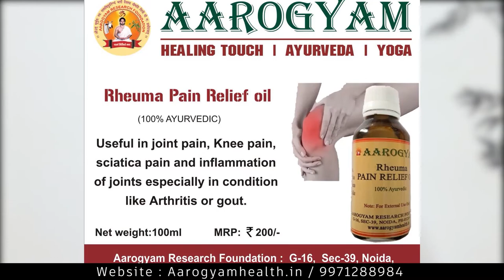How to get Relief from Knee Pain घुटनों के दर्द से पायें मुक्ति ।। योग गुरु राजेश ।। आरोग्यम ।।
इस वीडियो में आप घुटनों के दर्द से मुक्ति पाने वाले योग के अभ्यास  सीखेंगे।